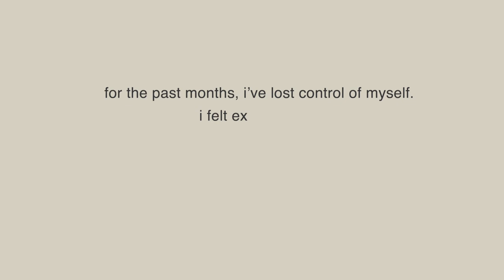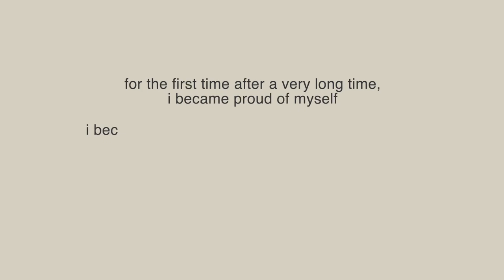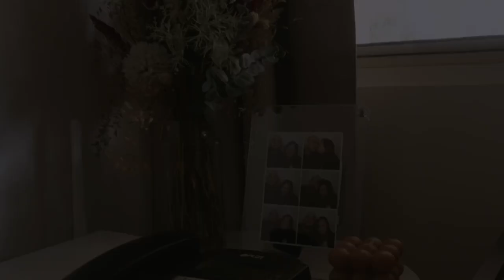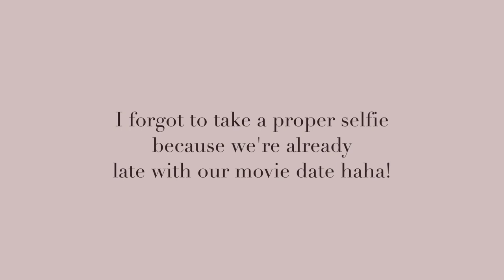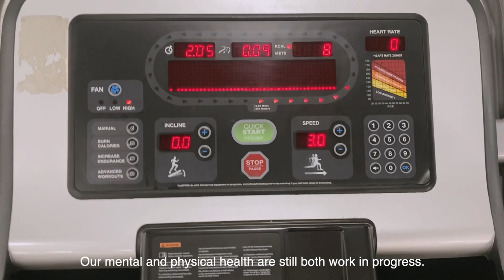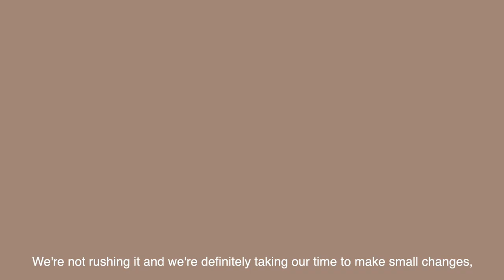MIDYEAR RESTART & RECHARGE – getting my life back on track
If you're just like me who suffers from a vicious cycle of getting out of the rut, here's a semi motivational vlog for you. You can do it!!! Fighting!!!